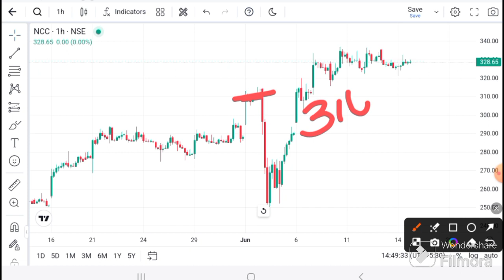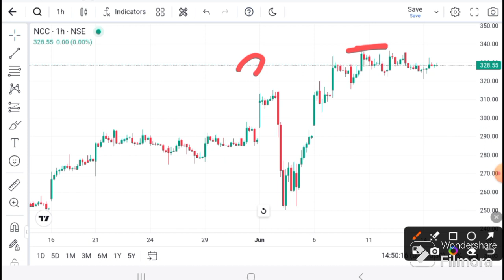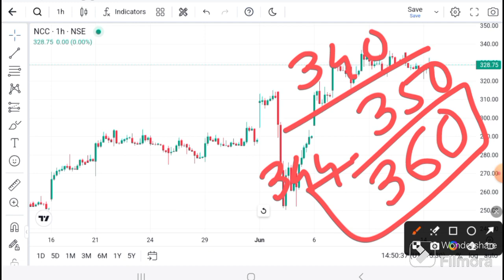NCC latest News | NCC today News | NCC Today Target I NCC Analysis I NCC